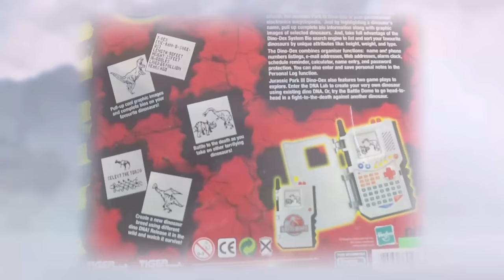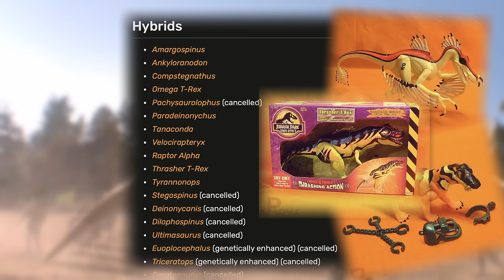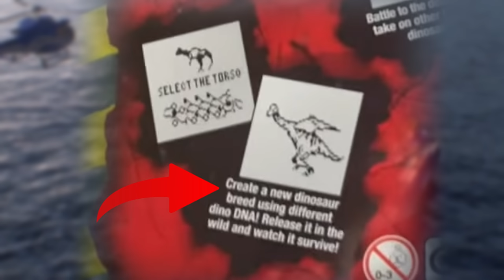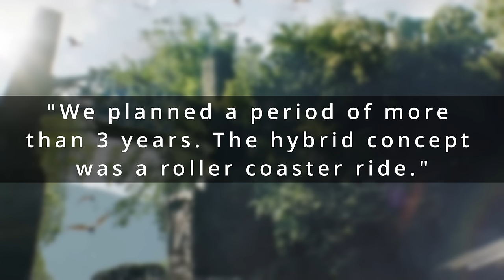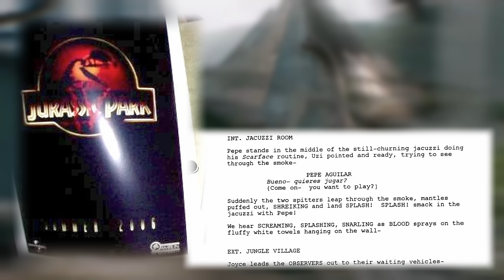Die geheime Geschichte hinter en Hybriden aus Jurassic World | Info Video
Diese Geschichte über die Hybriden in Jurassic Park und Jurassic World ist eine der interessantesten Geschichten, die hinter den Kulissen zu den Filmen führten, die wir heute kennen. So kam es zu Indominus Rex, Scorpios Rex und co.

Kapitelauswahl:
00:00:00 - Einleitung zum Dino Dex aus Jurassic Park 3
00:01:22 - Intro
00:01:34 - Jurassic Park 3 war der Anfang
00:02:58 - Jurassic Park Chaos Effect
00:06:53 - Der Ultimasaurus
00:11:07 - Von Jurassic Park 3 bis Jurassic Park 4
00:13:13 - Colin Trevorrow der Retter
00:17:14 - Fazit
00:18:28 - Outro